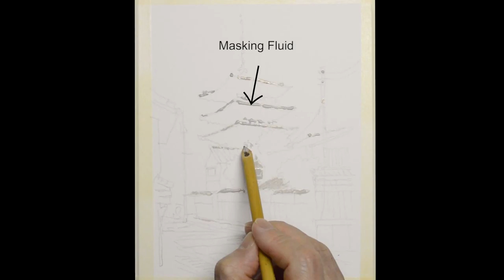Paint in a short time. 6 views of Kyoto. 短時間で描く京都6景 Watercolor 描き方 水彩画 Masato Watanabe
How to paint.京都6景 水彩早描きスケッチ。watercolor